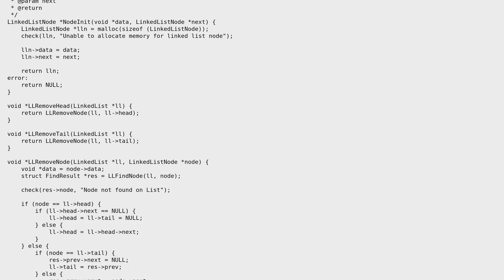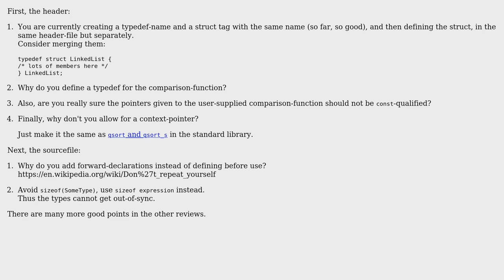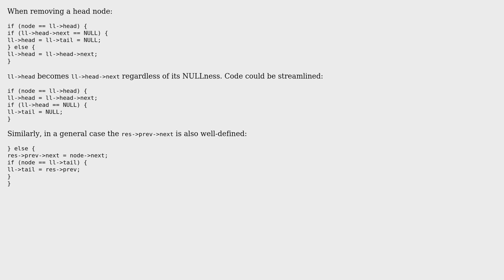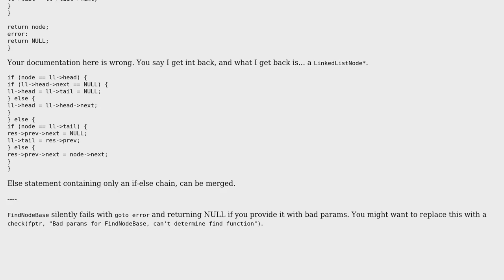Code Review: Data Structures in C (Single Linked List) (3 Solutions!!)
Code Review: Data Structures in C (Single Linked List)

With thanks & praise to God, and with thanks to the many people who have made this project possible! | Content (except music & images) licensed under CC BY-SA | Music | Images & others | With thanks to user vnp user Pimgd user Deduplicator user AntonioCS and the Stack Exchange Network Trademarks are property of their respective owners. You are responsible for your own actions.